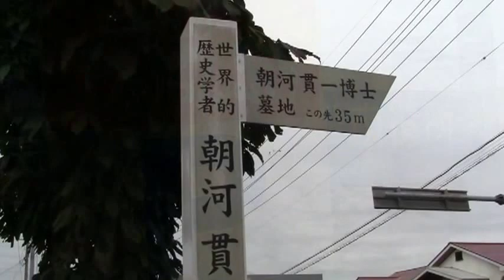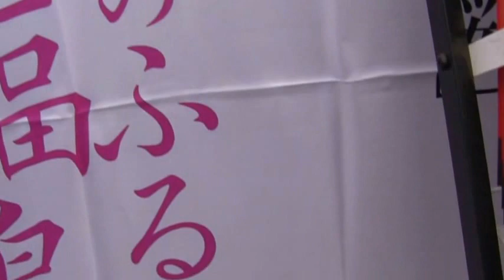二本松の提灯まつり １ 2013.10.4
二本松の提灯まつり